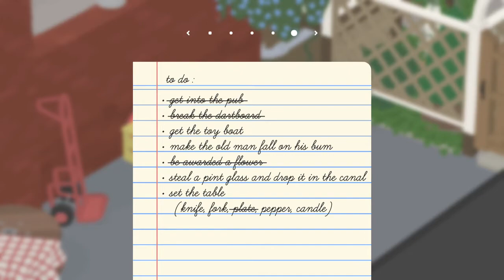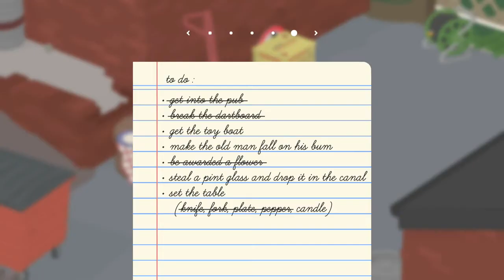Goose Game - Solid snake hidden goose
Setting up for a lovely meal in-between some minor crimes. You know, the usual.